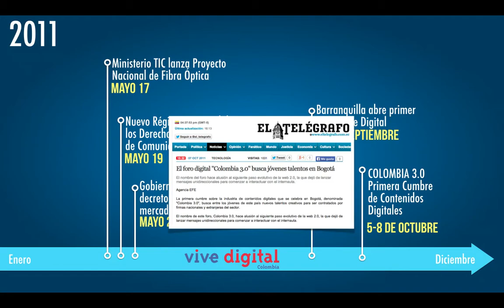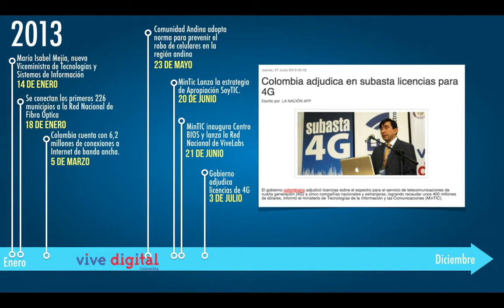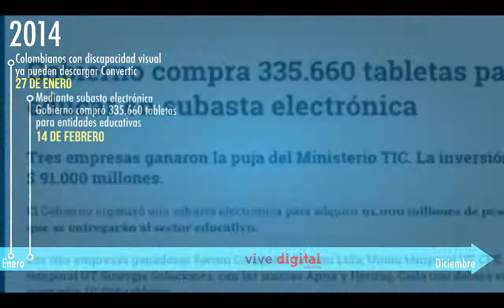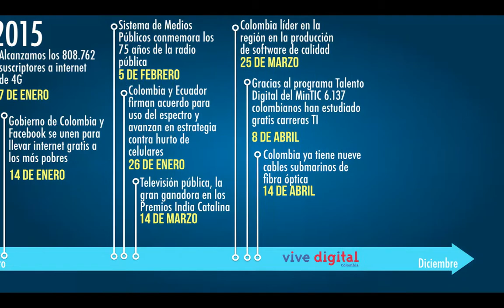Hitos del Plan Vive Digital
Desde el 2010, gracias al Plan Vive Digital, Colombia vive una revolución digital que ya ha conectado a niños, emprendedores, campesinos, industriales, maestros y a pequeños y medianos empresarios.